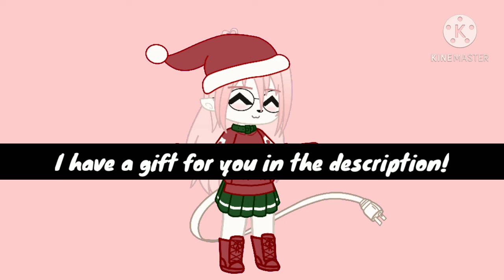Nutcracker Meme // Christmas Special! (Watch until the end)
Merry Christmas everyone! Happy Holidays to who doesn't celebrate it. I hope you guys like your gift! Me and My friend PeachyPanther's Child worked very hard on it. Its still a work in progress, though, so changes will be made.

I hope you all have a safe Holiday!